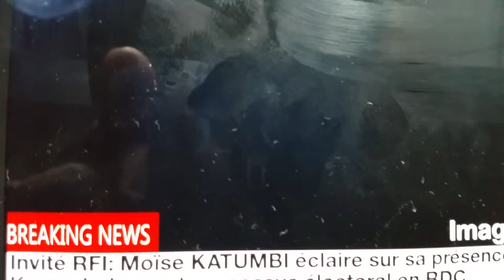Jampier bemba rejeté moise katumbi écarté eddy kapend rejeté